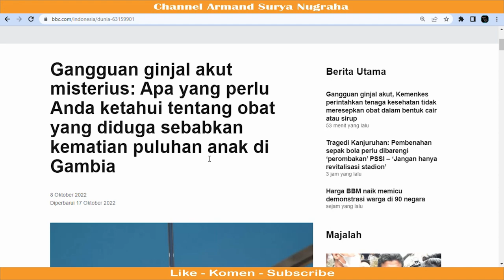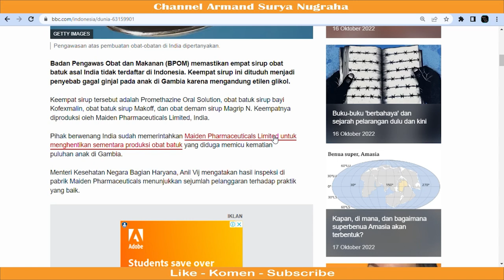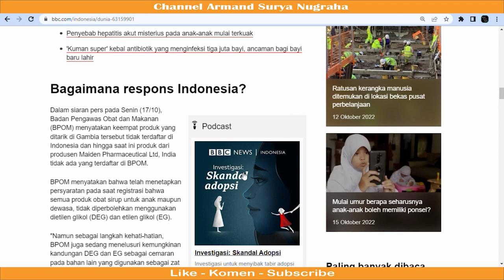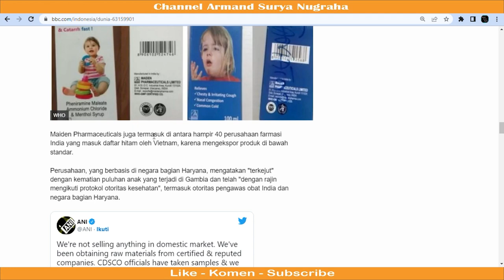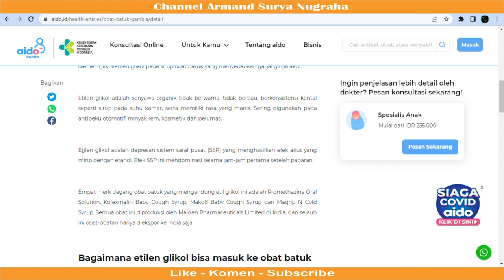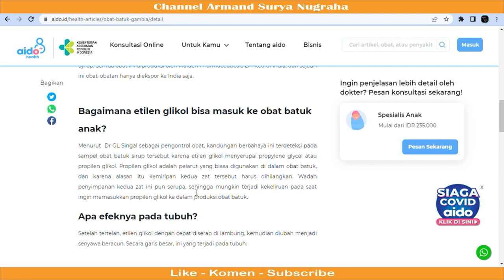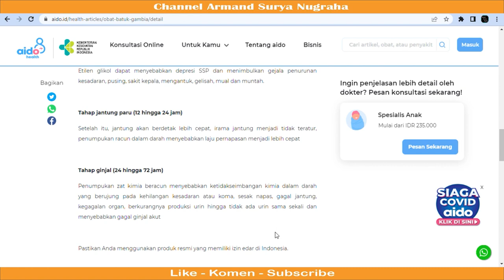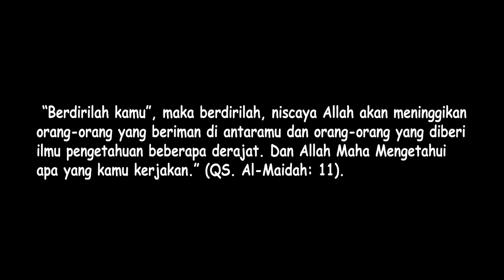Obat Batuk Sirup Bisa Sebabkan Gagal Ginjal Akut? Ini Ulasannya.